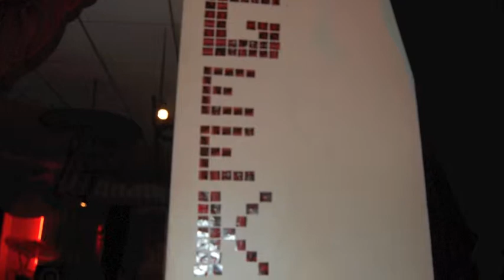Les geeks envahissent Lyon pendant une semaine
Du 28 avril au 4 mai, c'est la Geek Week à Lyon. L'événement, créé en 2009 par AOA production, rassemble tous les deux ans un public très large autour de la culture Geek. Jeux de rôle, concours de jeux vidéo, jeux de société et concerts sont programmés dans différents lieux de Lyon et de Villeurbanne.